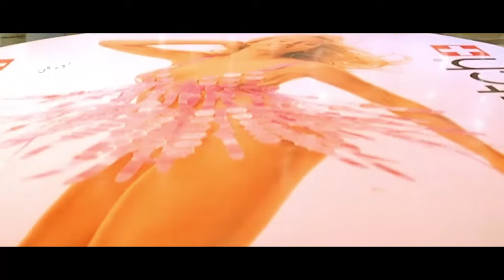Deepika Padukone Secretly Falls in Love With Upendra | Aishwarya Kannada Movie Part-6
Watch Aishwarya Kannada Movie Scenes. Starring: Upendra, Deepika Padukone, Daisy Bhopanna in the lead roles